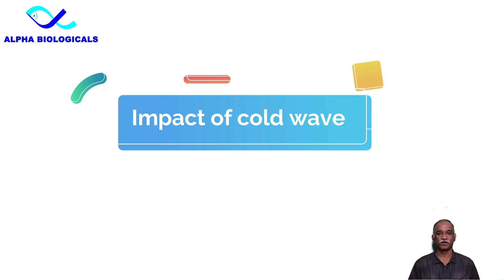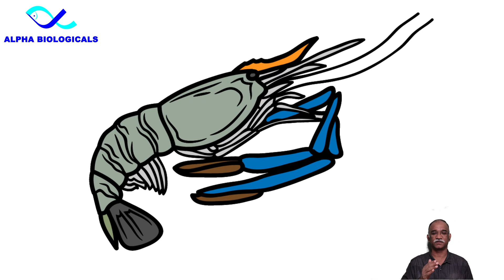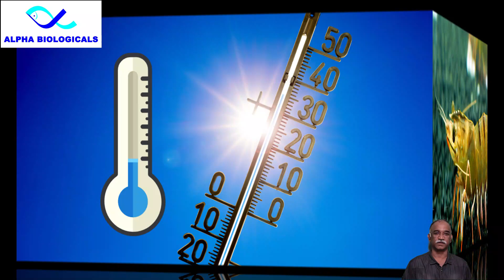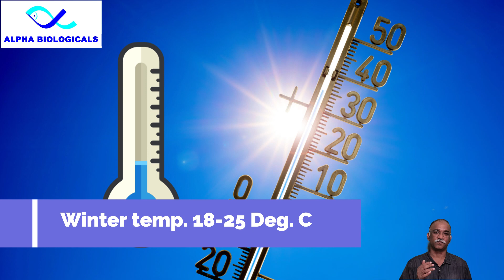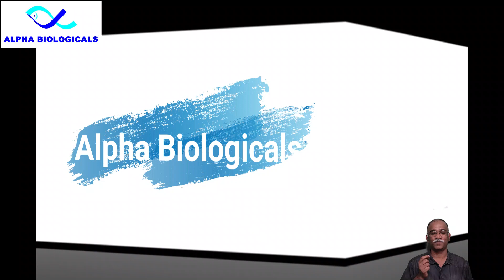Shrimp Farming Tips In Winter Season (Telugu)